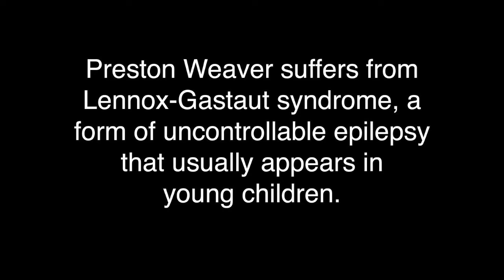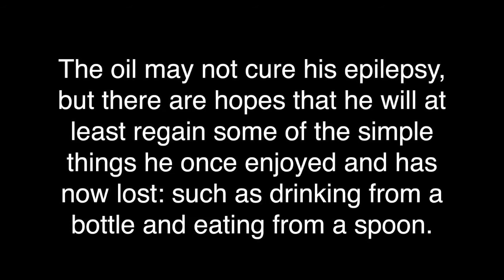Prestons Journey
Preston Weaver suffers from Lennox-Gastaut syndrome, a form of uncontrollable epilepsy that usually appears in young children.

His first seizures are thought to have started at five months. And he was having them every day of his life, sometimes as many as 80 a day.

Preston is the first child in Georgia to receive Epidiolex, a marijuana oil-based drug produced by GW Pharmaceuticals, through a study at Georgia Regents University in Augusta, GA.

Under that constant bombardment and the half-dozen drugs he takes to combat it, he slowly eroded from a child who could talk and eat to one who has to be fed through a tube and can barely respond to the world around him.

The oil may not cure his epilepsy, but there are hopes that he will at least regain some of the simple things he once enjoyed and has now lost: such as drinking from a bottle and eating from a spoon.